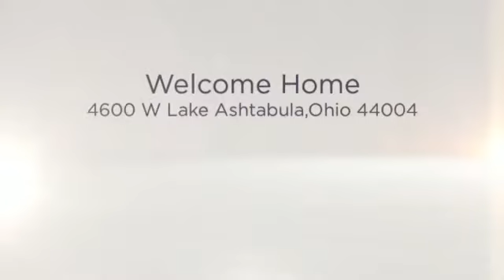4600 W Lake Ashtabula, Ohio 44004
Remarks:  Over $200,000 of upgrades in this spectacular home situated on the hillside of the Ashtabula Golf Course! This beauty is perched in privacy yet has the privileges of lake access with deeded rights to Redbrook Beach! This exquisite meticulously maintained home will capture you the minute you enter the foyer! The first floor mstr retreat has plantation blinds, double doors that lead to the fabulous landscaped yd, lg mstr bthrm with double vanities, garden tub, shower, large walk in closet with built in cabinets! Enter the cozy family room with knotty pine and a gas fireplace! Lg. eat in kitchen has Quartz counter tops, gas cooktop, double ovens, built in cabinets and open to 2 eating areas which is great for entertaining! The newest addition to the home is a grand sunroom with many windows that lets in the natural light, heated ceramic tile floors and a beautiful gas fireplace! The 3 bdrms on the 2nd level have ample closets, loads of storage and built-ins galore! There is an additional room for an office/nursery! Finished bsmt offers its own private space with closets, full bth, walkout and crawl spaces for added storage! The outdoor barn has been renovated with fireplace and party Rm! Gorgeous 2.5+ Acres Prof landscaped lot!